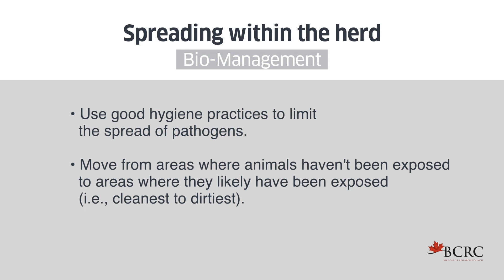One Health Strategies: Using a team approach to navigate an outbreak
Alberta beef producers Tyler and Nancy Haraga share details of their "winter from hell," when they faced a Cryptosporidium outbreak and how they recovered using team-based One Health Strategies.

🍁 Think you have a closed herd? Think again. Discover common ways a beef cattle herd becomes open to disease through this interactive graphic

🎬 Video Guide:
0:00 -  "Winter from hell," Alberta beef producers Tyler & Nancy Haraga
1:59 - Dr. Jennifer Davies, Veterinary Pathologist, University of Calgary Faculty of Veterinary Medicine
2:41 - Dr. Lindsay Rogers, Program Outreach Coordinator of the Diagnostic Services Unit at UCVM
3:05 - Why to seek out experts, Dr. Davies
3:19 - The rapid spread of crypto, Tyler & Nancy Haraga
4:01 - Spread of zoonotic disease to humans, Tyler & Nancy Haraga
4:23 - Wholistic approach to zoonotic disease outbreak, Dr. Davies
4:51 - One Health Initiative, Dr. Rogers
5:06 - Theron White, Disease Control Coordinator with Environmental Public Health at Alberta Health Services
5:29 - Bio-exclusion protocols
5:40 - Bio-management protocols
5:50 - Bio-containment protocols
6:00 - Biosecurity plan, Tyler & Nancy Haraga